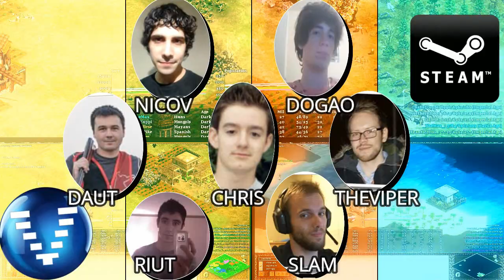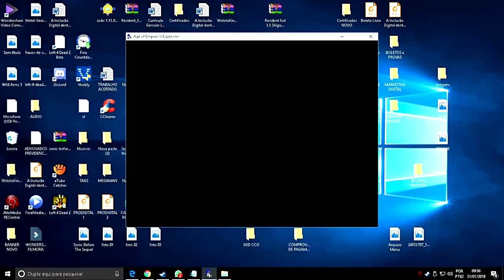Age of Empires KOdD TheViper X Liery Game 02 AoE2HD Gameplay PT BR